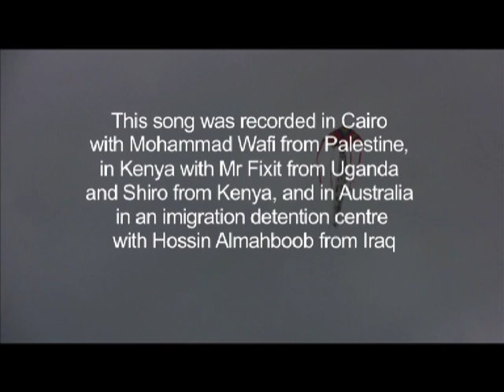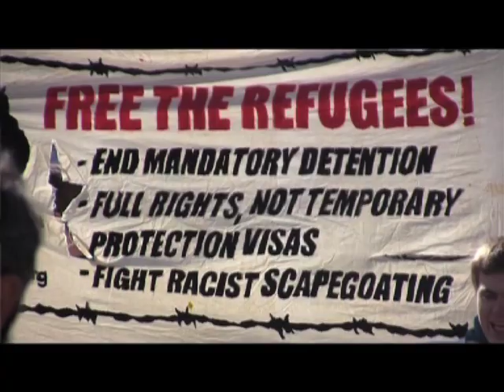Refugee United Struggle Project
This song 'Refugee' was recorded in Cairo with Mohammad Wafi from Palestine, in Kenya with Mr Fixit from Uganda and Shiro from Kenya, and in Australia in an imigration detention centre with Hossin Almahboob from Iraq